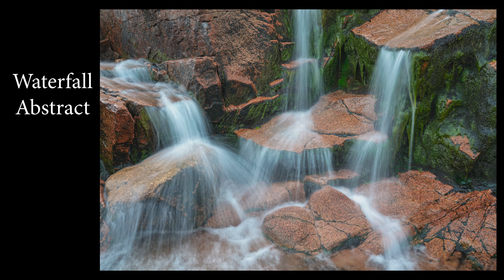Cairngorms Landscape Photography Locations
Landscape Photography Cairngorms, Scotland.
A week trip capturing images and views of the cairngorms and parts of the low lands with loch scenery and surrounding Areas such as Culloden.
 I try to show you these locations so you can visit them and make your own mark on these areas for photography but, not only photography its about enjoying the moment while your there.
if you do decide to visit Loch Avon please use care.
I hope you like this video that i put together, if you do leave a comment or hit the like and please do hit the subscribe to be notified of future videos.  I will be showing you plenty more locations.
As always onto the next location!
cliff.

Scott Buckley: Horizons - in dreams

Equipment: Sony A7Rii, 24-105 lens, 18mm prime, DJI Mavic pro platinum drone, GoPro 9, Three legged thing tripod, innorel carbon tripod,  Movi x-Lapse, Kase K9 filters, Nisi filters, lee filters.